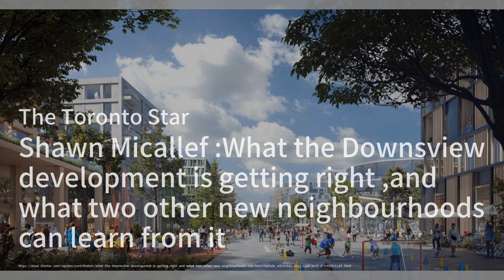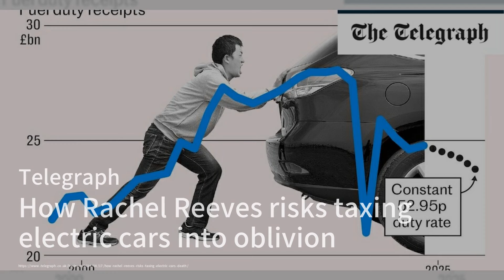多倫多男子面臨101項汽車詐騙指控；捷豹全押電動車，未來只靠一款車；福特秘密會議曝光新款緊湊型廂式車：汽车简报20240818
歡迎來到我們的《汽车简报》節目，我是你們的主持人:穆子。今天我們有幾個令人驚訝的新聞要和大家分享。首先，多倫多警方逮捕了一名43歲男子，並對他提出了101項與汽車詐騙和重新編號相關的指控。警方建議潛在購車者獲取並審查車輛歷史報告，以防購買到被盜或重新編號的車輛。接下來，我們來看看捷豹的最新動向。這家公司決定將所有賭注押在電動車上，未來只生產F-Pace SUV，這是一個大膽且風險極高的決定。最後，福特在一場秘密經銷商會議中展示了一款基於Maverick的新型緊湊型廂式車，預計明年開始生產，並可能推出混合動力版本。請大家繼續收看詳細內容